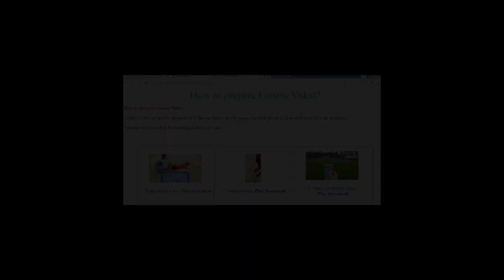2022-2023 B.PED fitness test exam state Institute of physical education Hastings House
physical education
Bped fitness test exam